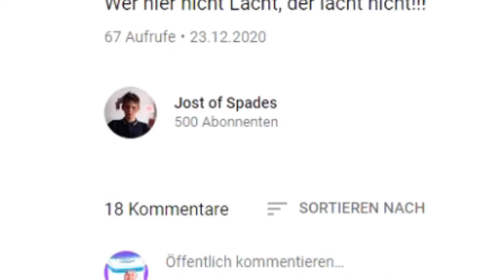Endlich!!! 5 Abonennten!!! (Auf dem Kanal Jost of Spades)